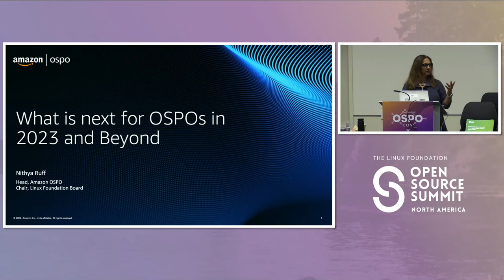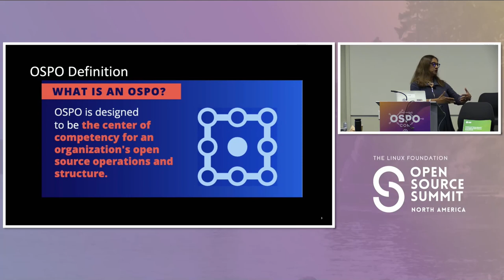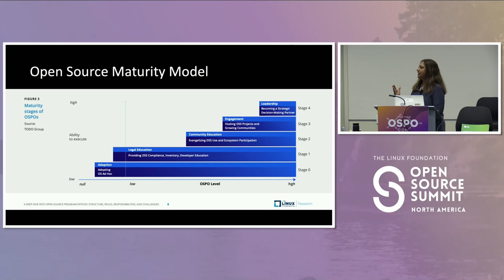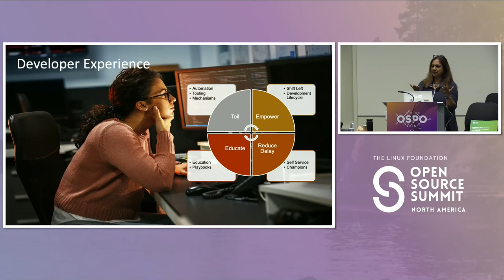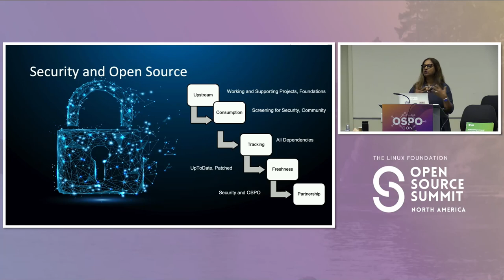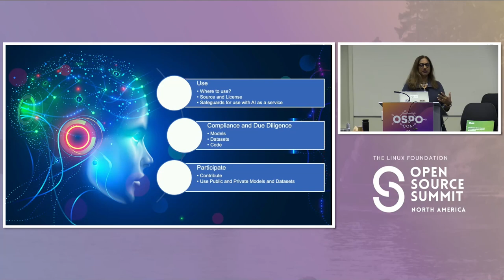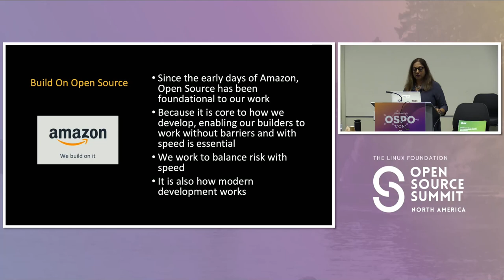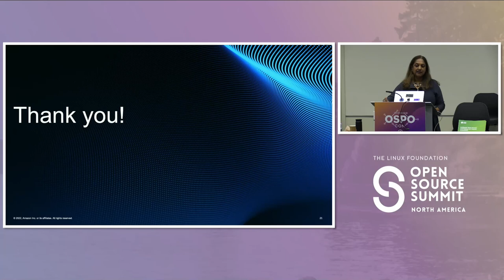So What is Next for OSPOs in 2023 and Beyond? - Nithya Ruff, Amazon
OSPOS began as OS strategy offices in the late 1990s at Sun, SGI, HP etc. and grew stronger in the 2000s with the hyperscaler OSPOs - Google, Twitter, Facebook etc. And with the establishment of the ToDo group, OSPOs are the norm to drive an organization's open source work across the world. It is not just for technology companies or large enterprises, in fact governments and universities are fast creating OSPOs. I will discuss the shape of OSPOs today and what occupies our attention or should get our attention today. I will discuss the rise of the developer experience organizations in companies and partnership with Security and Policy. OSPOs are no longer a compliance and risk mitigation organization, they are now a key partner in innovation, strategy and developer experience. I will draw upon my experience Amazon's OSPO and my decade long experience running multiple OSPOs.